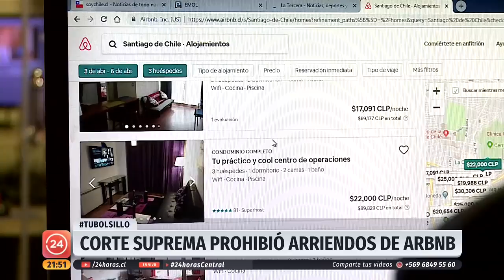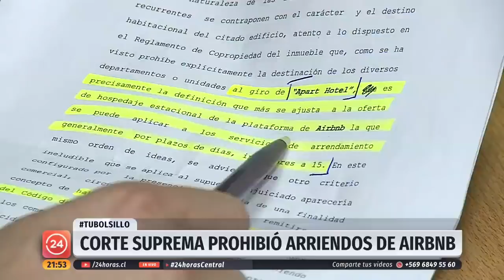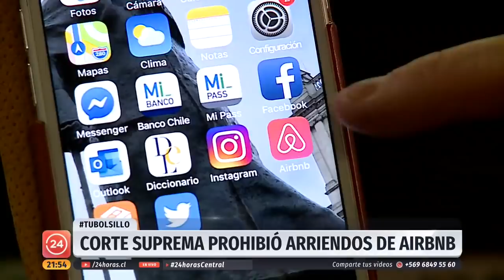Tu Bolsillo: Corte Suprema prohibió arriendos de Airbnb en edificio de Las Condes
El pronunciamiento de la justicia indica que el ofrecimiento de propiedades mediante la plataforma se enmarca dentro del concepto de apart hotel. Residentes del condominio celebraron la resolución ya que reclamaban el frecuente paso de personas que no vivían en el edificio.